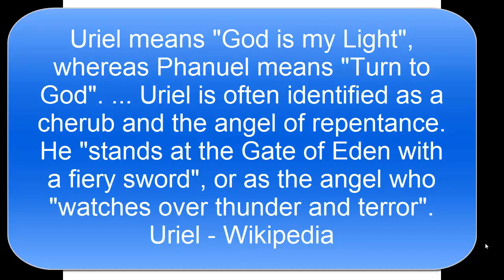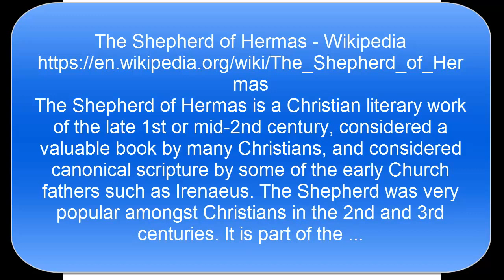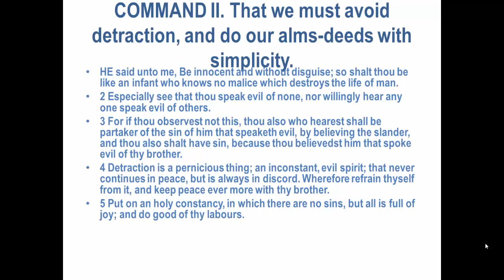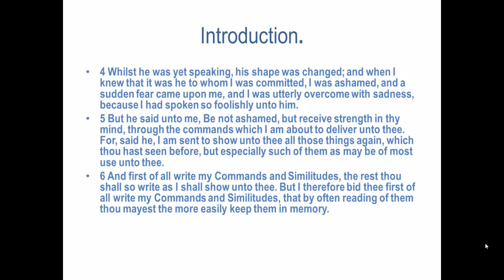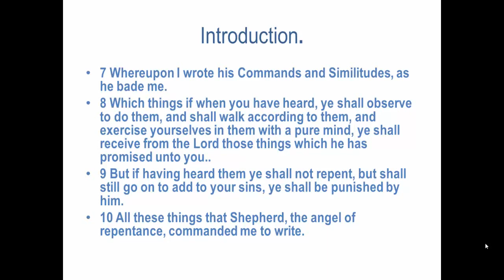Hermas Commands or Mandates Introduction 144000 The Shepherd Of Hermas